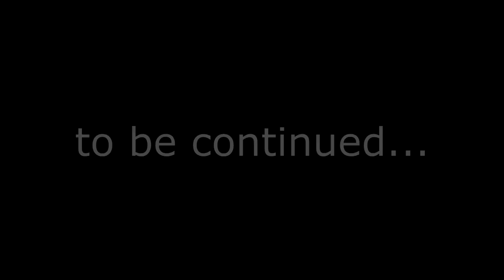[WoD] St. Petersburg Chronicles Prequel - Alex (Hörspiel)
Ein kleines selbst erstelltes Hörspiel mit dem Prequel zu meinem Rollenspielcharakter in Mischkas St. Petersburg Chronicles.

Ich hoffe es gefällt euch:

Sprecher:

Therapeutin: Leopardin202
Iwan: Enigmon
Gangster: Leshrac Dark
Jonny der Wirt: MaxMonster
Onkel Demitri: Meister Umbreon
Hector: BlackSuicide
Pip: Pik4chu
Alex: Koali

Kai Engel:
- Delirium
- Prologue
- The Flames of Rome
- Universe in Hands
- Somnolence

Jari Pitkanen:
- Binding A Soul